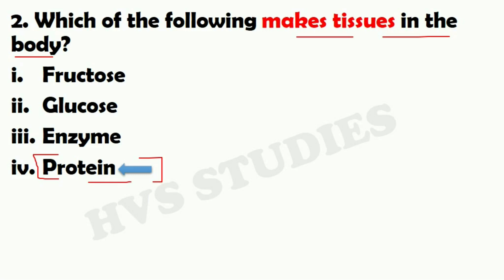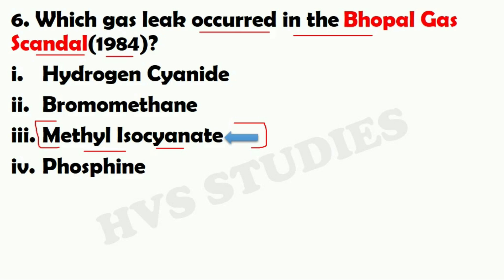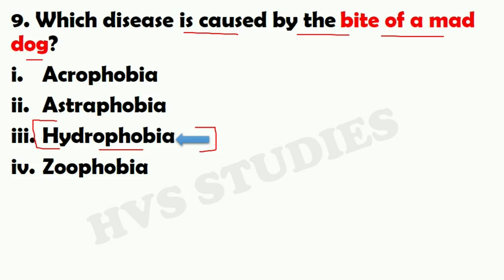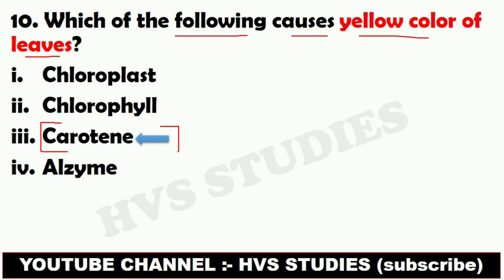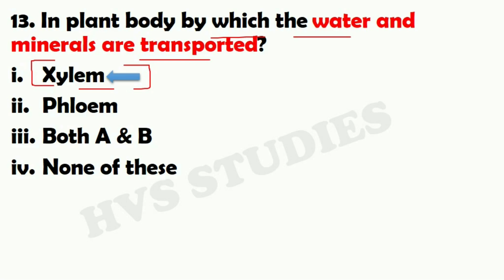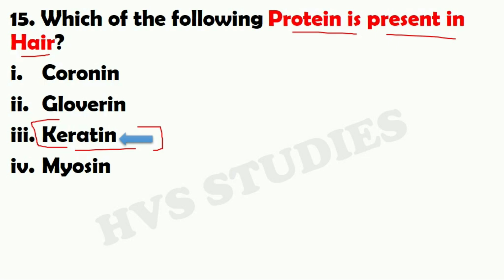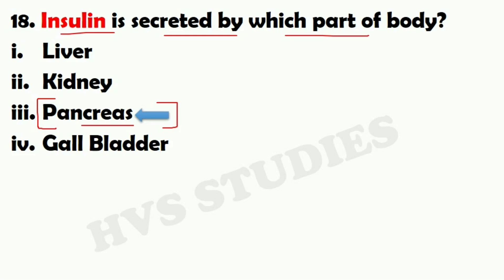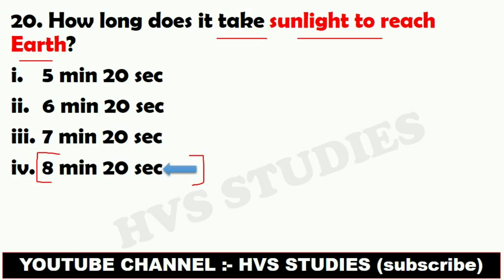Railway Group-D Science Ques | Railway Group-D GS Important Questions| HVS Studies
rrb
rrb ntpc
Railway Exams
Group-D Exam
Group D Science Ques
science gk
sience mcq
general science
samanya vigyan
science speedy
science lucent